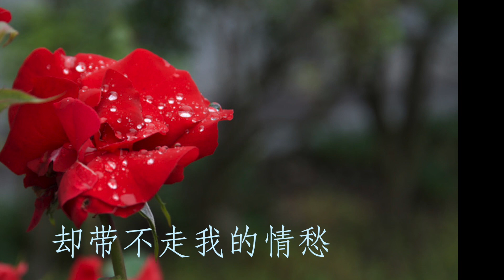离别时情依依：杨丽珍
09. 离别时情依依：杨丽珍 专辑 陪酒  1991

流雨条条水东流
却带不走我的情愁
往日的情
昨夜的梦
也随你一去不回头

离别时情依依
再相聚也不再熟悉
离别时情依依
怎能叫我不再哭泣

你无踪影
秋梦难寻
我该如何才能忘记
忘记这段离奇